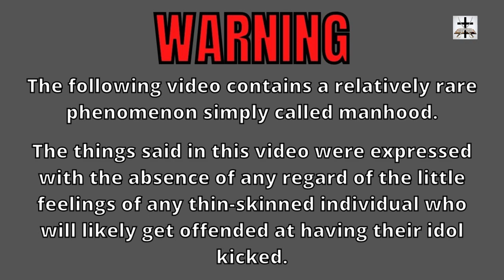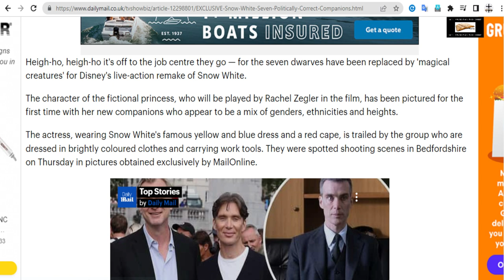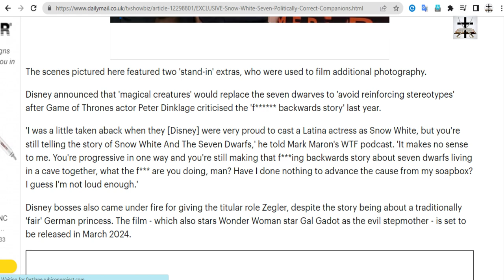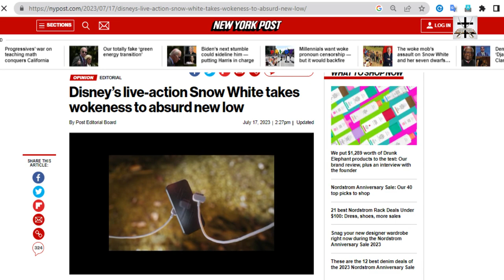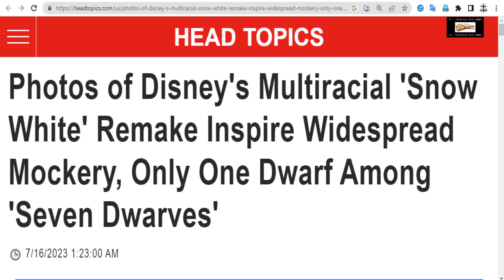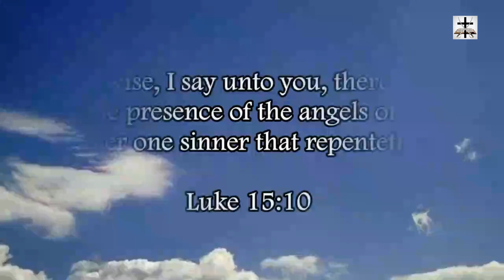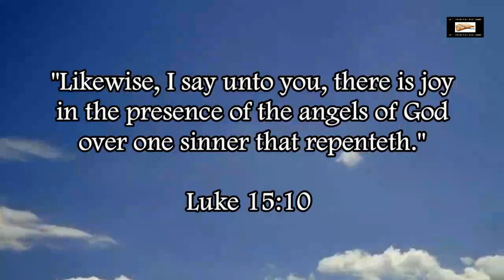Woke-SJW Disney Live Action 'Snow White' Remake Is Another Joke!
Woke-SJW Disney has begun to butcher another one of their animated classics with another woke-SJW live action remake!